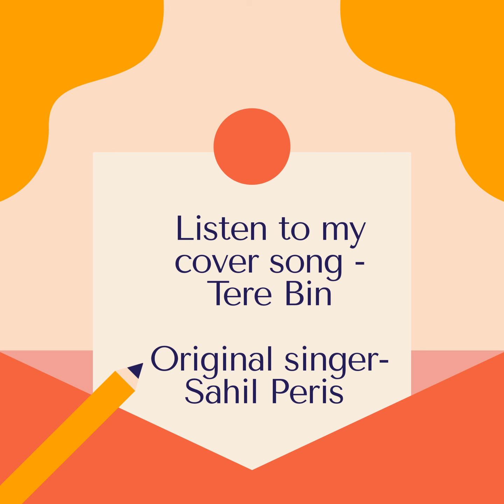coversong, Tere Bin by Sahil Peris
Tere-bin-2 (2).MP4